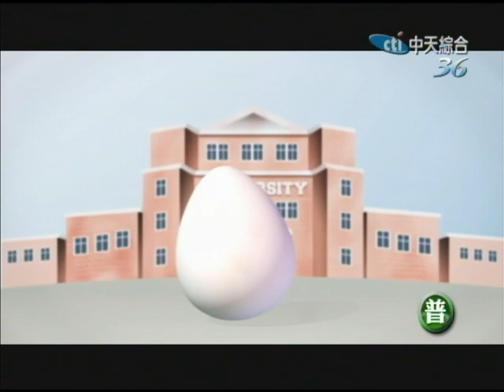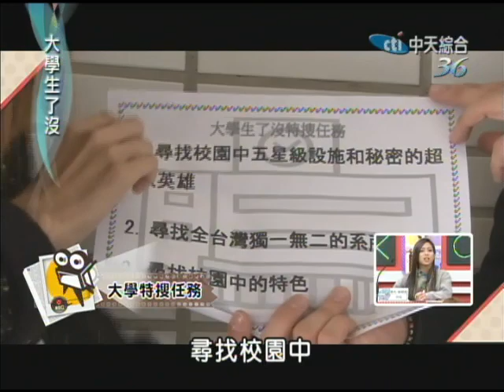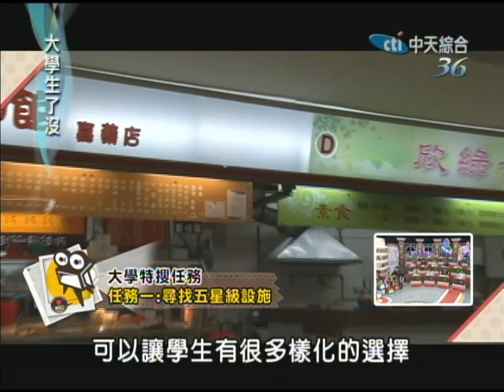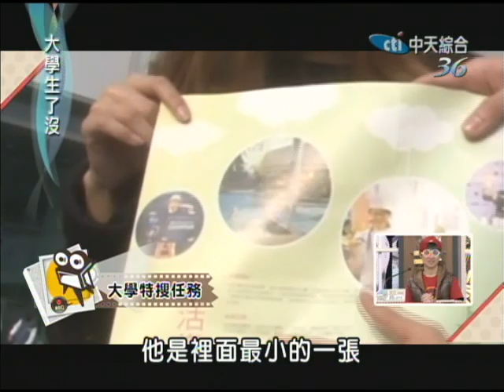2014.03.14大學生了沒完整版 大學生的校園特搜隊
校園大搜奇！今天的大學生校園特搜隊，要為大家揭開不為人知的秘密！